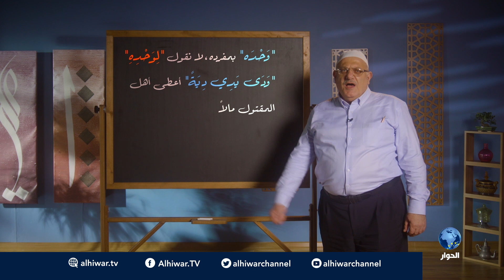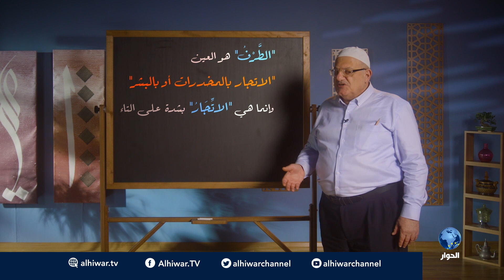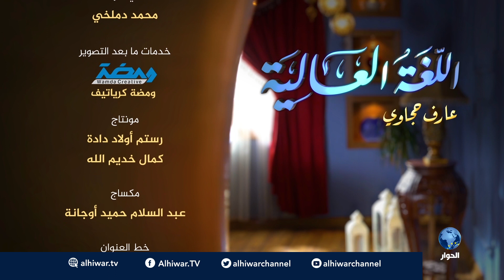اللغة العالية مع عارف حجاوي | الحلقة 15: الضاد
ما هي العدالة الانتقالية؟ وما الحِصرِم الذي يأكله الآباء، والزُّعرور الذي يكتمل به النقل؟ أحدثكم عن الكلام الخنفشاري وعن قصة هذه الكلمة الطريفة، وعن الابتذال في الإعلام، وعن محمود الذي يملك مليوناً. وعن الإخلاء والإجلاء، والفلامنكو والفلامنغو. وأحدثكم.. عن مئة شيء آخر.

اللغة_العالية مع عارف حجاوي - الحلقة 15.